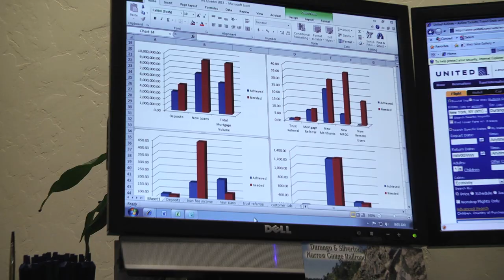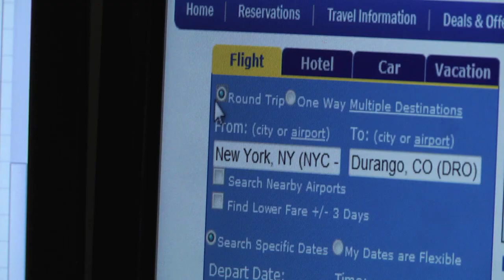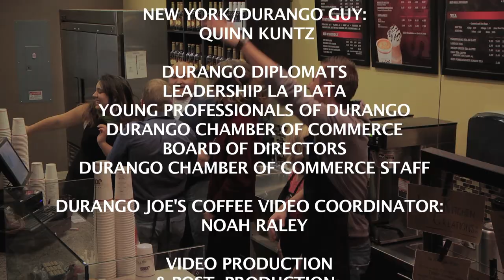Durango Chamber Cups Song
The Durango Chamber of Commerce Cup Song